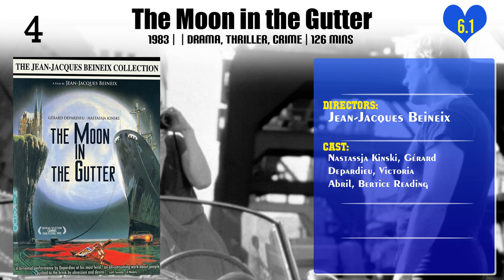Jean-Jacques Beineix | Top Movies by Jean-Jacques Beineix| Movies Directed by Jean-Jacques Beineix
Best Movies of Jean-Jacques Beineix

Find the list of top and best movies directed by Jean-Jacques Beineix
1.Les Gaulois au-delà du mythe
2.Mr. Michel's Dog
3.Mortal Transfer
4.IP5: The Island of Pachyderms
5.Otaku
6.The Moon in the Gutter
7.Roselyne and the Lions
8.Diva
9.Betty Blue

Please Comment down your favorite movie of Jean-Jacques Beineix